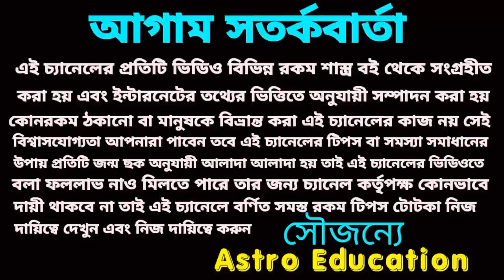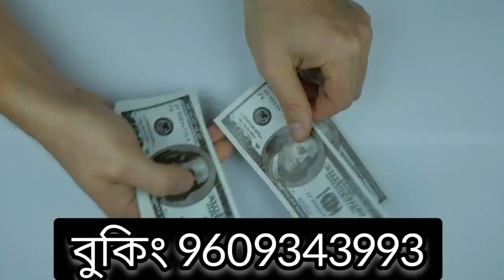7 January 2023 gift for 5 Rashi!